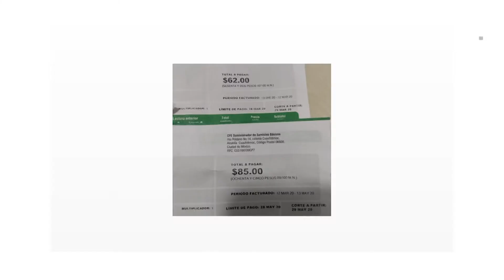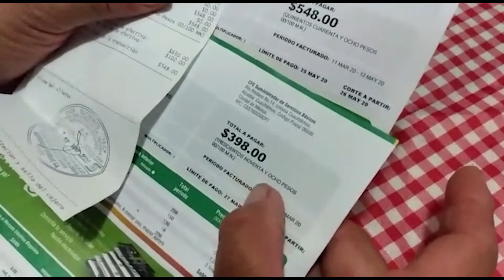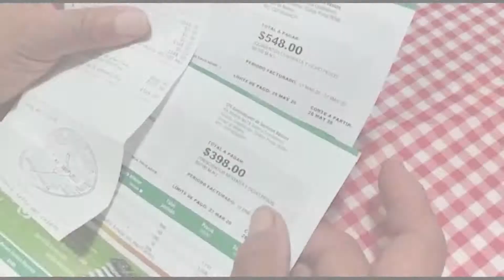Incrementan tarifa de energía eléctrica hasta 35%